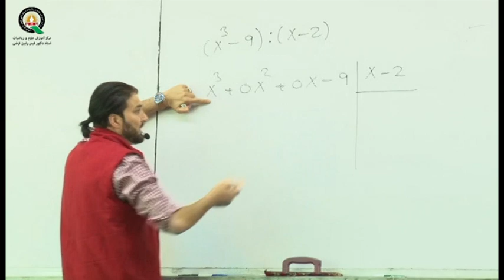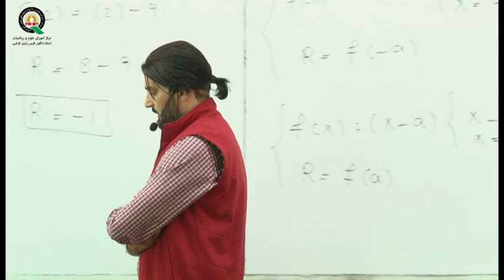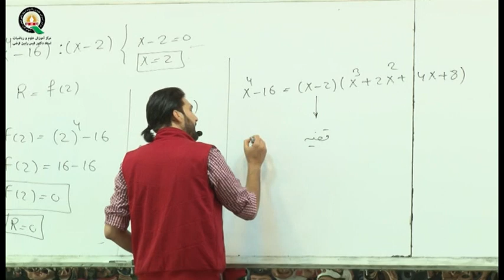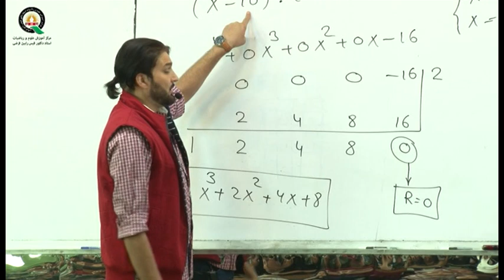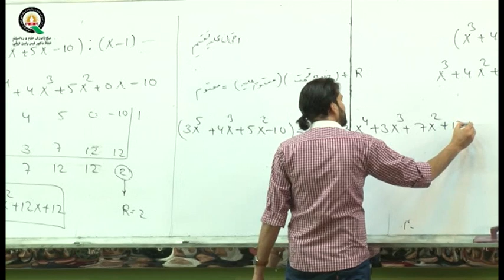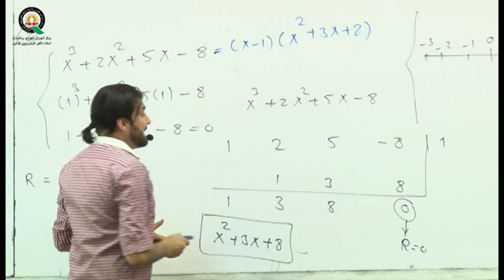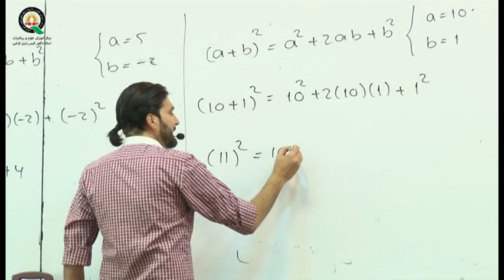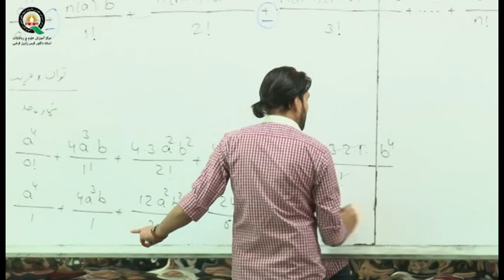الجبر قضیه باقی مانده ۱دکتوور قیس رابین قرضی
جهت دید ویدیو در یافت ضربت مطابق ها به لینک زیر مراجع نماید.